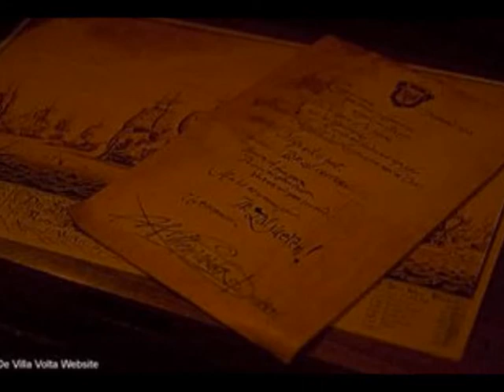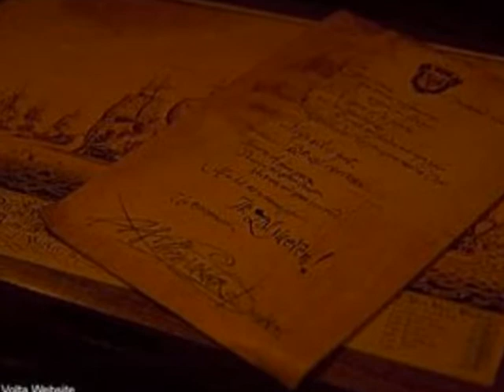De Vliegende Hollander Picture Book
This is a Movie who deal with ''De Vliegende Hollander'' a attraction in the efteling in Holland